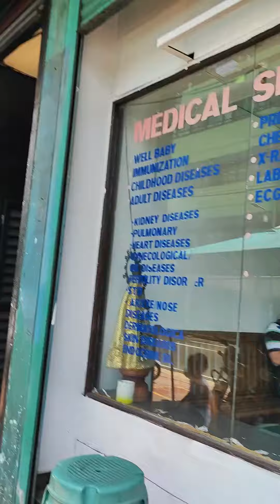CHECK UP DAY 💙